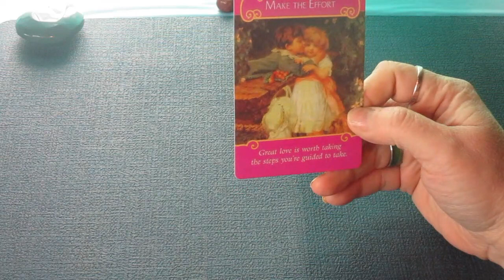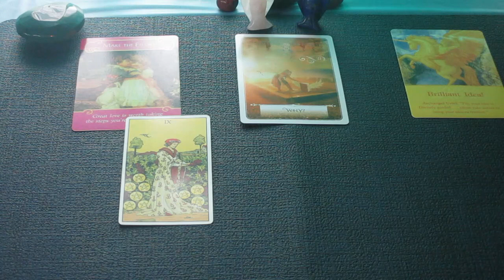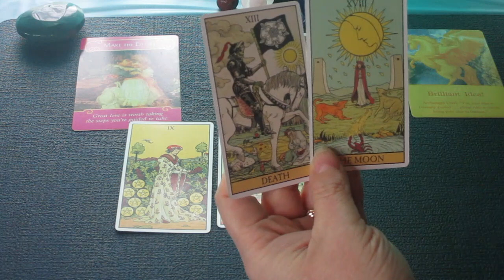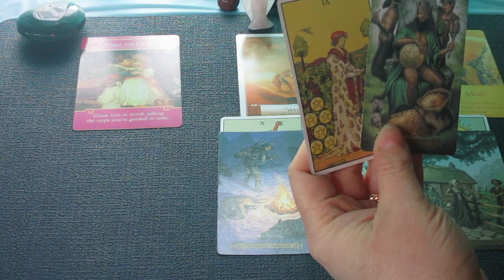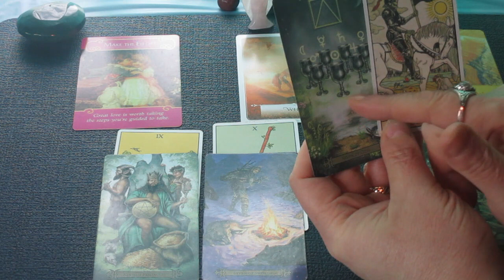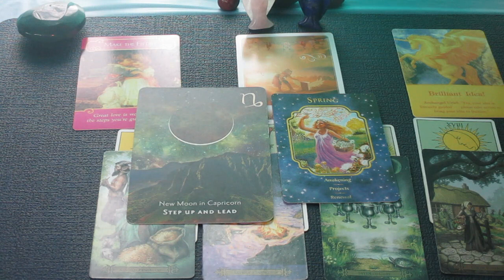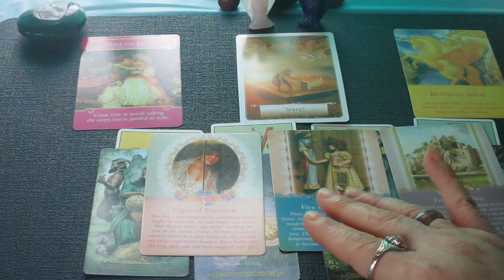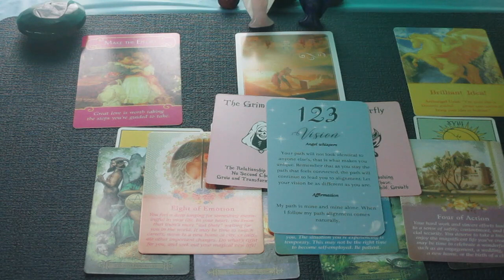ARIES ♈️ Good Things Coming! Time to take Action. April Tarot Reading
Much love!
~Renee G